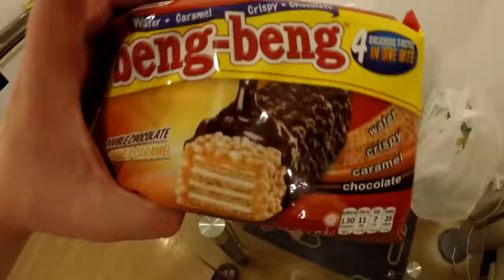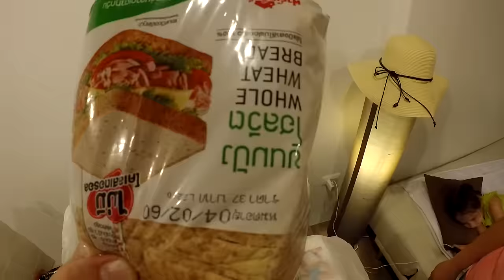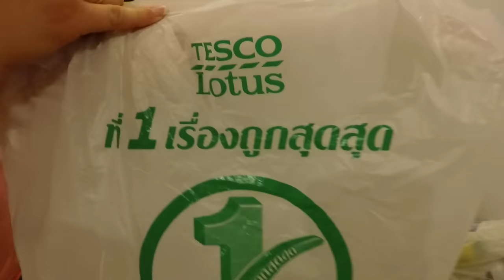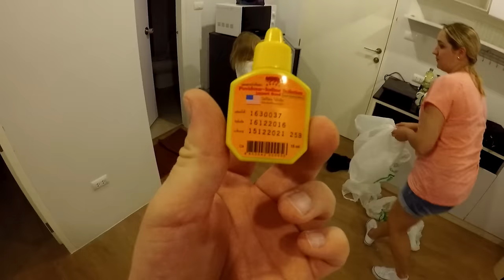Обзор квартиры в Таиланде. Аренда мотоцикла. Еда Тайланда: суп Том Ям.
Название места: The Bell Condo
Адрес: Soi Muban Land & Houses Park Phuket, Chalong, Phuket 83130, Thailand

Обзор квартиры в Таиланде. Аренда мотоцикла. Еда Тайланда: суп Том Ям.►СМОТРИТЕ ВИДЕО!